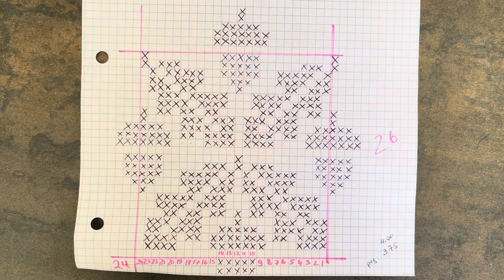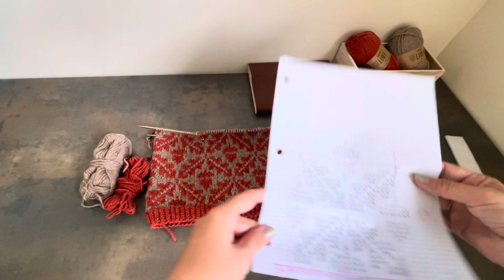Вязание на выбывание/итоги третья неделя/ шарфомания/ внв_3 (сезон3)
▪︎▪︎▪︎Аккаунт игры в Инстаграм▪︎▪︎▪︎
•••Хэштег игры•••
Магазины пряжи:
☆Amazingwool или ProKlubochkl
☆Магазин маркеров ручной работы
KnitMarker
Авторы описаний:
☆Оля Талерчик

Экаунт в Инстаграм дизайнера с листьями